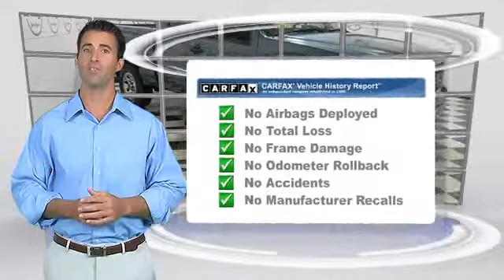DeNooyer Chevrolet, Used Albany NY NY 12205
DeNooyer Chevrolet

[DFIN:3:2313136:I:3075:E5DF7ABC:8dd9db8820f33f171a48d33471a840ae]